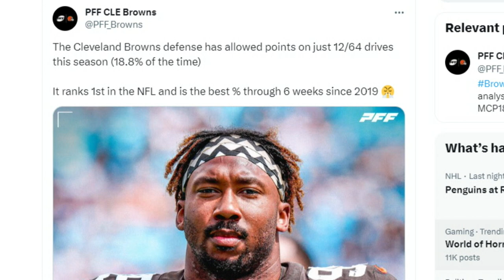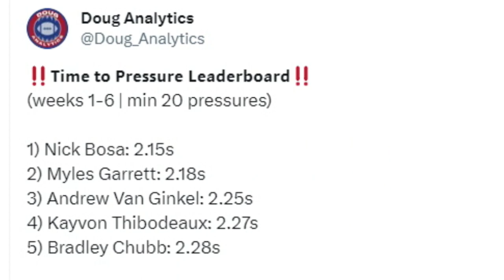Jim Schwartz on How the Browns Have Freed Up Myles Garrett From Double Teams - Sports4CLE, 10/19/23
Dave Bacon and Quincy Carrier respond to what Jim Schwartz had to say on freeing up Myles Garrett from double teams.